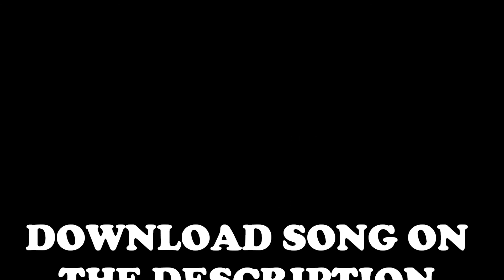C.O.M.A.G.O.A.T. - YEEZY (BET I WILL) Prod. By Great Dane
DOWNLOAD SONG

***ALL RIGHTS TO THE INSTRUMENTAL "YEEZY" GO TO GREAT DANE***